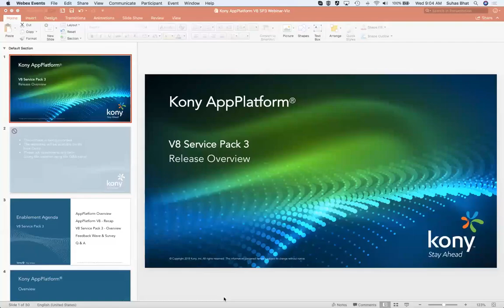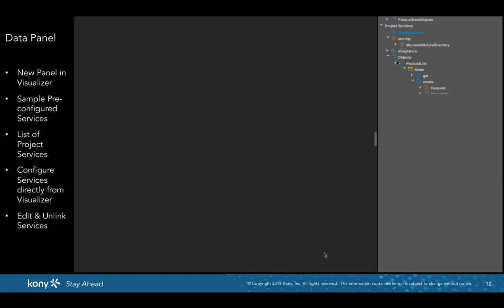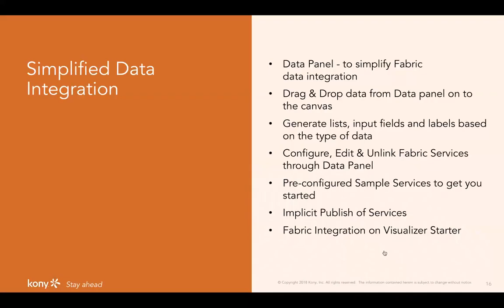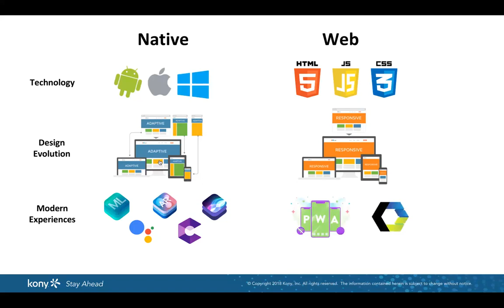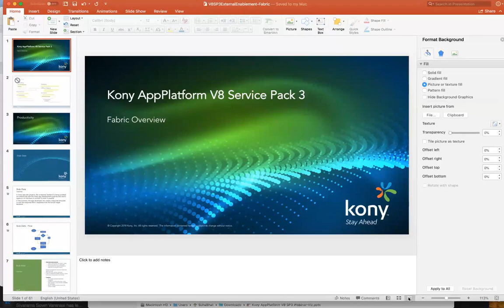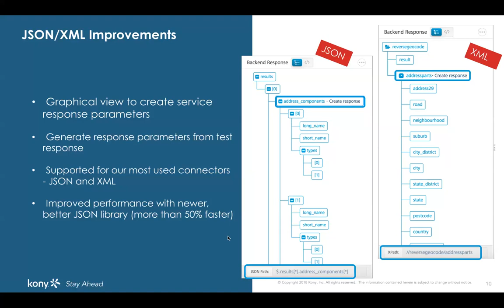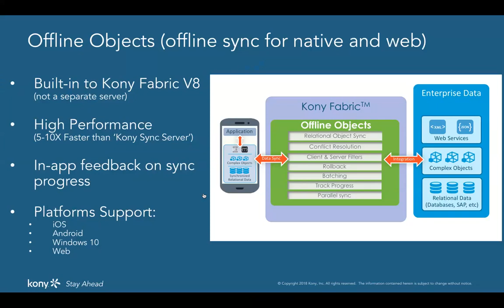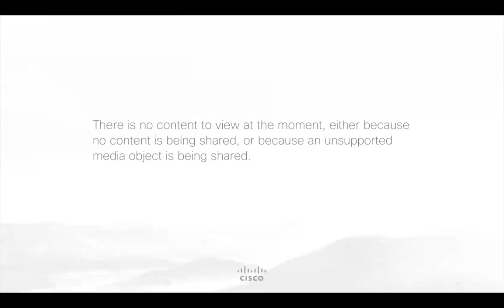Kony Base Camp: Kony V8 SP3 Webinar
This is a Kony Base Camp production: basecamp.kony.com